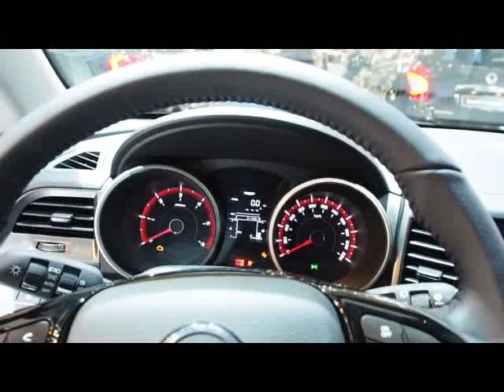Ssangyong XLV 2020 vs. Seat Ateca 2020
Hello to MotorCarTube and a new video. Today we compare the Ssangyong XLV 2020 vs. Seat Ateca 2020. Please let us know what you think. Wich one do you like more?

Hallo bei MotorCarTube und einem neuen Video. Heute vergleichen wir Ssangyong XLV 2020 vs. Seat Ateca 2020. Bitte lass uns deine Meinung wissen! Welches gefällt dir mehr? Schreib es uns in die Kommentare.